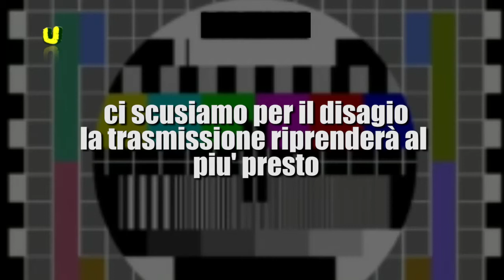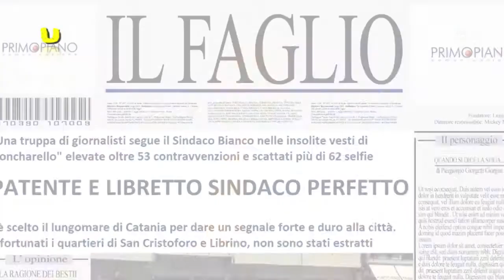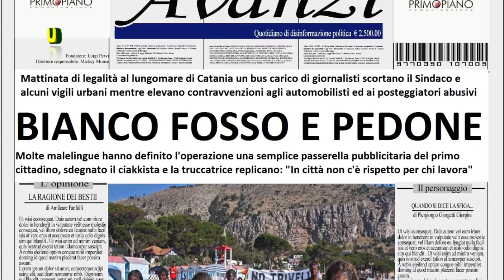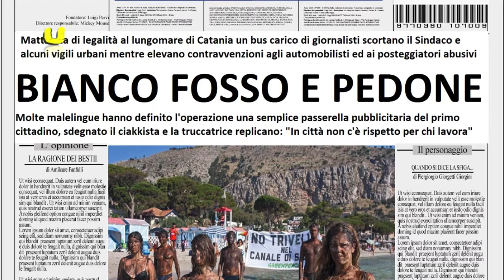30 08 2015 Tgino 17 Puntata